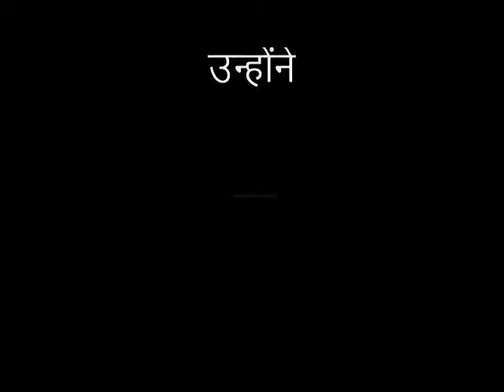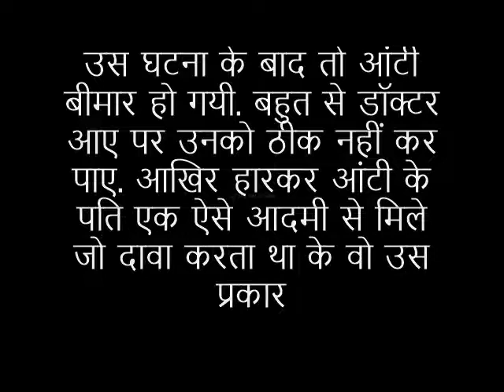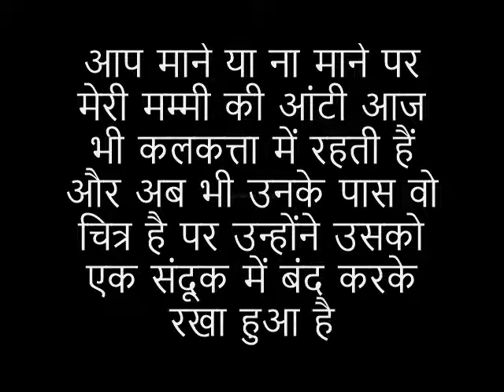ग्रसित चित्र: रोमांच और रहस्य